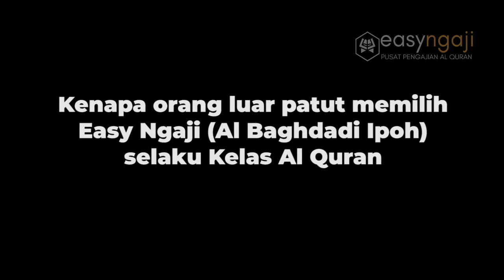#7. TESTIMONI EASY NGAJI: TN FAWWAZ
Saksikan bagaimana perjalanan Tuan Fawwaz menceritakan tentang komitmen dan semangat yang tidak pernah berputus asa untuk mempelajari ilmu Al Quran.